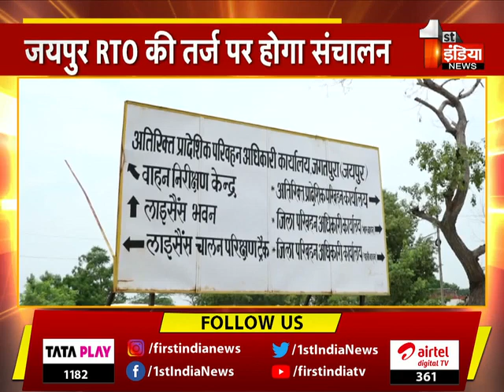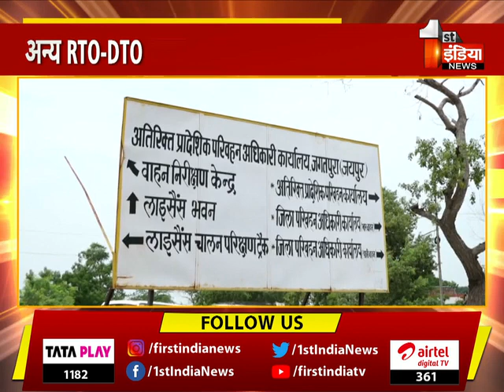ऑटोमेटेड ड्राइविंग ट्रैकों का संचालन, परिवहन विभाग अपने स्तर पर करेगा संचालन, देखिए खास रिपोर्ट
About this Video:
ऑटोमेटेड ड्राइविंग ट्रैकों का संचालन, परिवहन विभाग अपने स्तर पर करेगा संचालन, देखिए खास रिपोर्ट | 11 July 2023